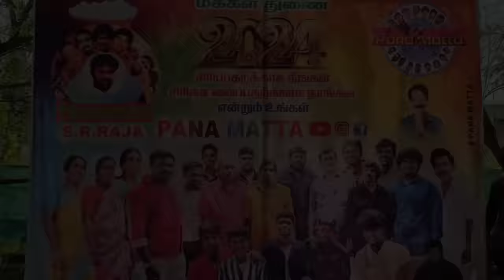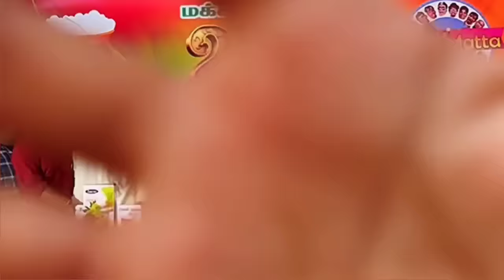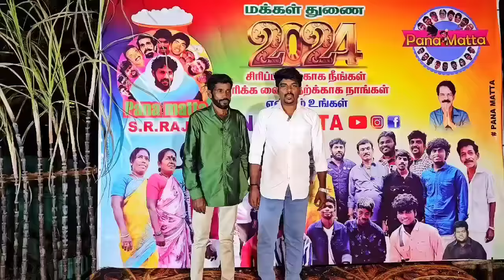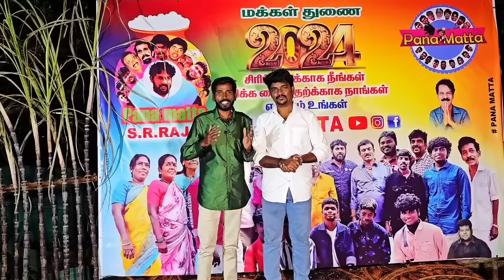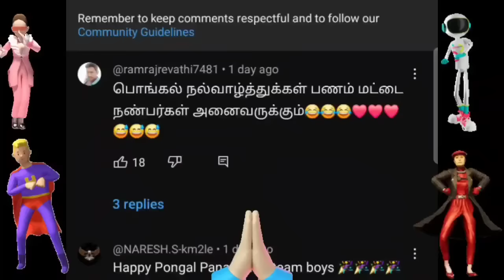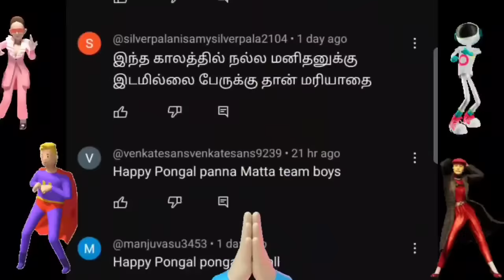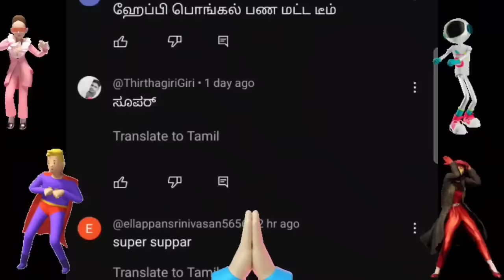தனியாக மாட்டிக்கிட்ட குமரேசன் பொங்கல் கொண்டாடிய முருகேசன் | Pana Matta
பொங்கல் அலப்பறைகள்